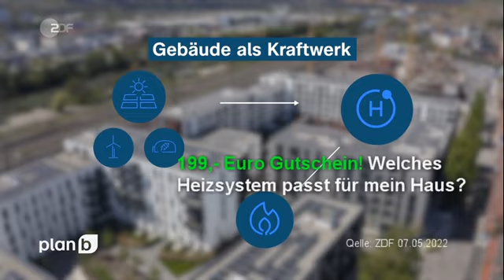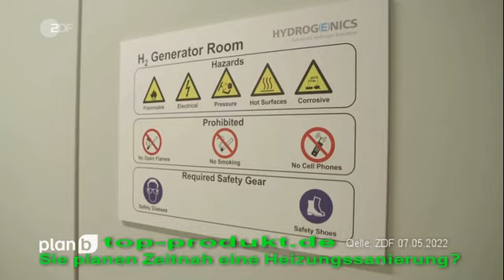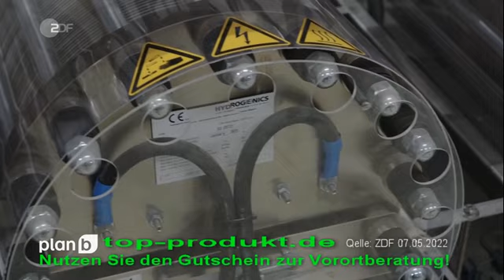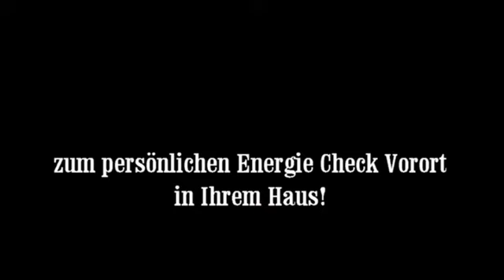Wasserstoff die Energie der Zukunft zum Heizen, Warmwasserbereitung, Beratung für mein Haus Vor Ort.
Welche Möglichkeiten habe ich heute wenn ich meine Heizungsanlage in meinem Haus erneuern möchte. Lassen Sie sich Vor Ort in Ihrem Haus beraten.